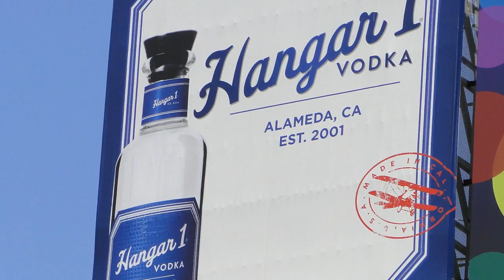Три дня в Сан-Франциско, Часть 1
Что может быть в жизни человека увлекательнее путешествия? Только другое путешествие, еще более интересное.
В прошлом столетии мы тоже передвигались по свету, разве что дистанции были короче. А вот чего тогда не было для большинства населения – это камеры в руках и Интернета. Фотоаппараты у некоторых хоть и были, но последующая обработка кадров требовала столько усилий и знаний, что не всем это было под силу. Теперь же мы все себе операторы, фотографы, режиссеры...
И фотографий и видео у нас теперь столько, что мы просто не успеваем их просматривать. И забываем о них.
А ведь все это – календарные листы нашей жизни. И порой бывает так приятно вытянуть из тайников один из этапов нашей жизни…
Предлагаем посмотреть первую серию фотографий прошлогоднего путешествия в США, осуществленного близкими и любимыми нам людьми…